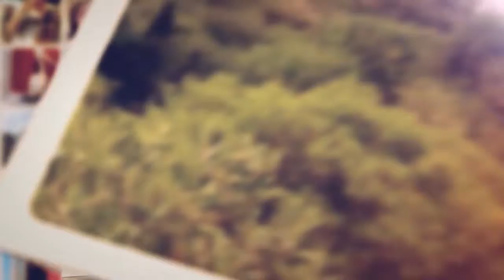Grèce : Notre séjour de 2 semaines en photos !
Voici un petit montage vidéo qui fait office d'album photos ! Au programme de notre voyage en Grèce : Athènes, les Météores, et 3 îles des Cyclades (Paros, Naxos et Mykonos)

Et pour ceux qui seraient intéressés par d'autres vidéos de voyage, voici le lien vers notre blog